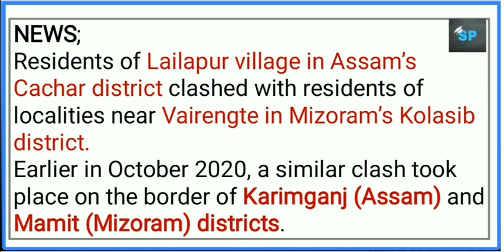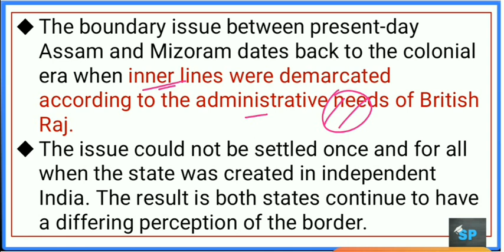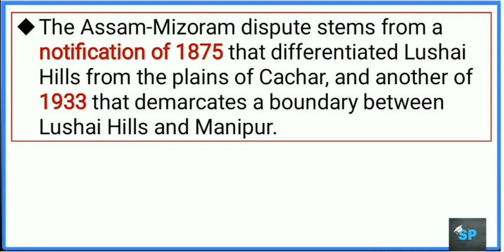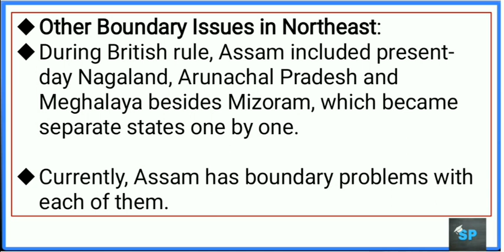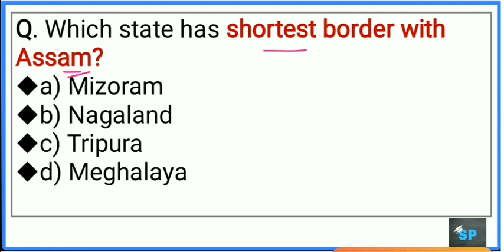Clash on Assam-Mizoram border | Border dispute in North eastern states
For UPSC & State PCS 2021-

Steps for Payment;
Step 1; Press on the link given above
Step 2; A page will open, there press on Add to Cart
Step 3; A new page will open, there press on Proceed to Checkout
Step 4; Enter the required information & then press on place your order to make your payment. That's all

Assam vs Mizoram
Assam Mizoram Border